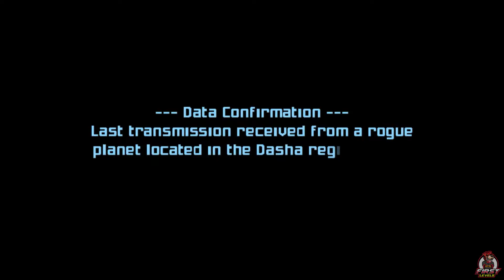METROID PRIME 2 - ECHOES (2004) // First Level // Nintendo Gamecube Gameplay